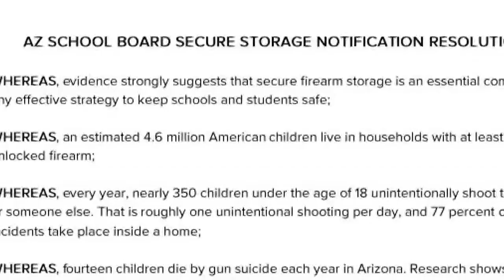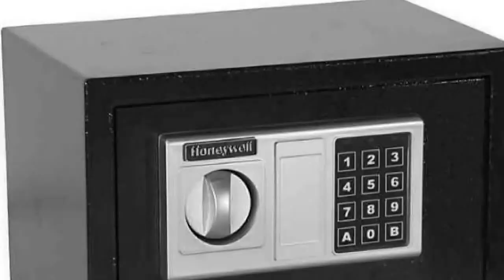Phoenix school board to require parents sign gun safety form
The Phoenix Union High School Board voted last week for a "Secure Storage Notification Resolution." Parents will sign off on the policy, agreeing they have read and understood that firearms should be properly stored and locked.